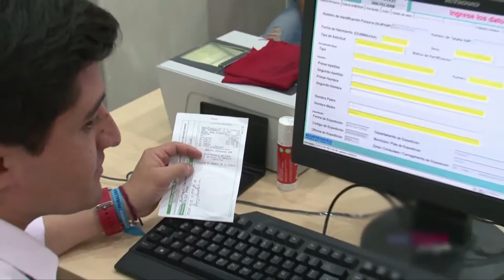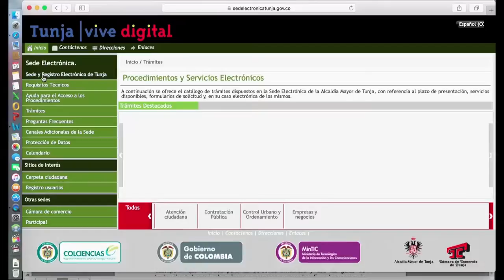Vice TI María Isabel nos explica que es un GobiernoDigital ViveDigitalTV 2016 C6 N8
La Viceministra TI María Isabel Mejía nos explica cómo ha sido la transición del gobierno digital en Colombia y como desde el gobierno se debe innovar para una mejor comunicación con los ciudadanos